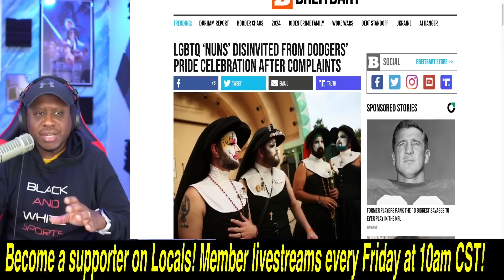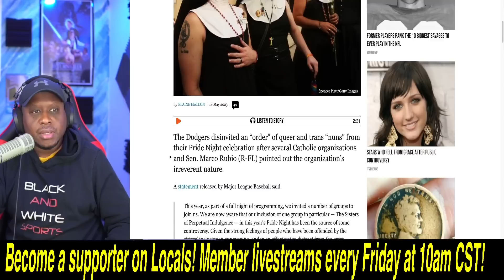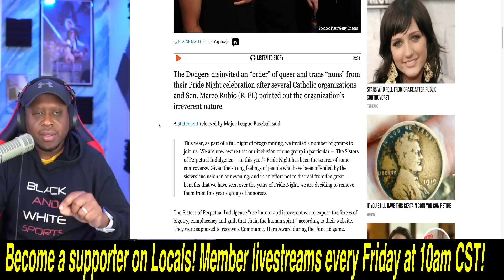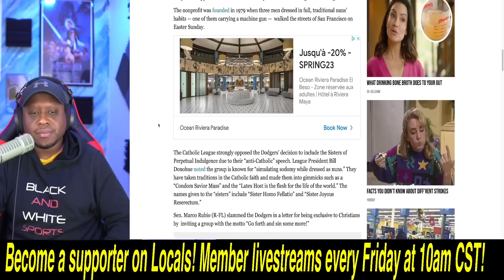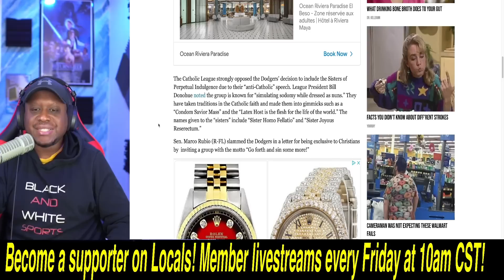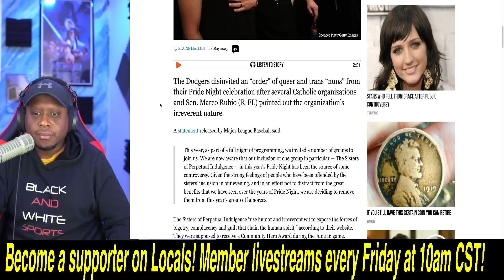Dodgers DISINVITES Anti-Christian LGBT group at Pride Night after getting RIPPED for honoring them!